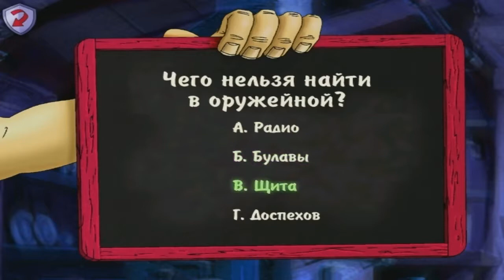Скуби-Ду | Призрак Рыцаря | Полное быстрое прохождение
Скуби-Ду и Призрак Рыцаря полное и быстрое прохождение! Черный рыцарь и дракон потерпели неудачу riPepperonis, по этому увози эту сволочь, Дженкинс.

Шегги:
-Пугая посетителей замка, вы обронили номер, но ничего, в тюрьме вам присвоят другой.

TimeCodes: (Important clicks)
00:18 - Флаги
01:16 - Идем на звук
02:05 - Кисточка для пыли
02:13 - Отдаем кисточку
02:28 - Растаскиваем части доспехов
03:47 - Сервировка \ Баланс посуды
06:00 - Тест
06:45 - Шит
06:48 - Отвертка
06:50 - Взлом замка (Три клика)
07:04 - Бурур-брот \ Еда пираньи
07:33 - Активация шута
08:00 - Шут
08:25 - Ключ от шита \ решетки
08:39 - Ввод ключа решетки
09:27 - Фонтан \ Корм для рыб \ Жетоны х4
10:09 - Шут
10:47 - Наточка ржавых ножниц
11:09 - Удар шитом в лицо, наглому пройдохе
11:24 - Зеркало для зеркала
11:40 - Покупка в бесплатном магазине
11:59 - Ммм, жирок \ Смазка
12:16 - Взлом камер наблюдения \ Черепа код
13:16 - Смазали стоячего, и двигались в такт, онлайн
13:46 - Веревка
14:57 - Подъем на 2 этаж \ Дорога к Мэрлину
15:11 - Книга stole my bike
15:19 - Потайная дверь \ Черепа ввод
16:20 - Не лезь блядь дебил \ План лабиринта
16:58 - Шут шар_3 \ Последний мяч
17:21 - Спуск по веревке
17:31 - Брюлик \ Бриллиант
18:09 - Триста-шестьдесят нон скоуп \ Брюлик в паз
18:30 - Взлом пыли
18:41 - Принцесса
19:37 - Gotcha Bitch
21:31 - Титры